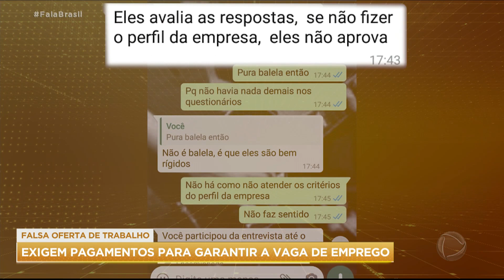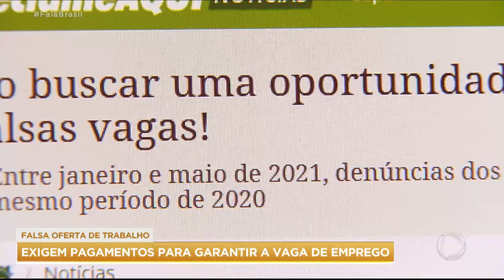Denúncias de falsas ofertas de trabalho e promessas de vagas crescem no Brasil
Casos de falsas vagas ou promessas de emprego que não se concretizaram estão mais frequentes em 2021. Segundo levantamento do Instituto Reclame Aqui, o número de denúncias e reclamações dos consumidores passaram de 265 para 354 entre janeiro e maio deste ano, um crescimento de 33,58% em relação ao mesmo período do ano passado.